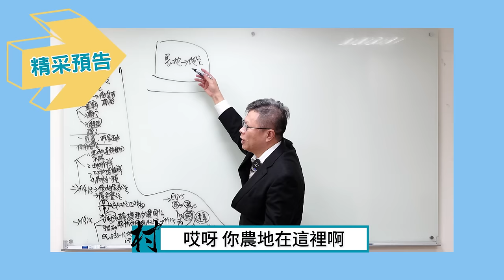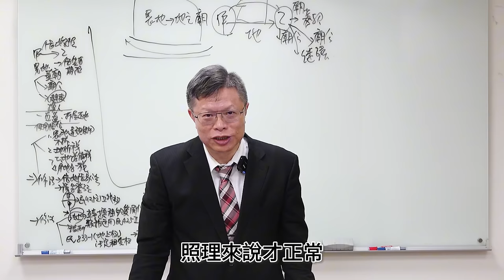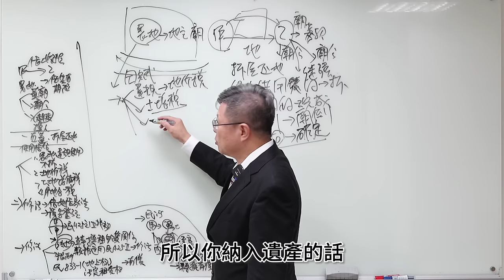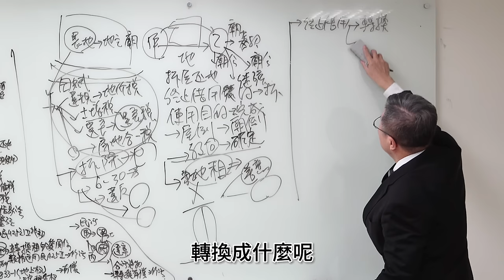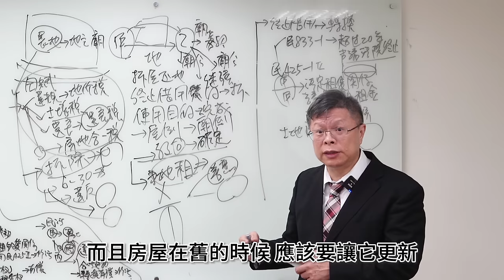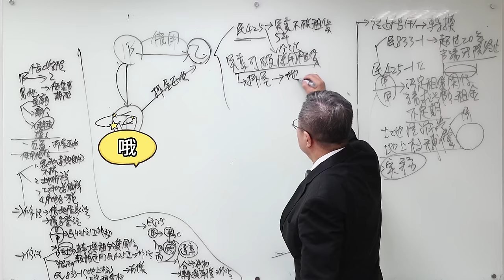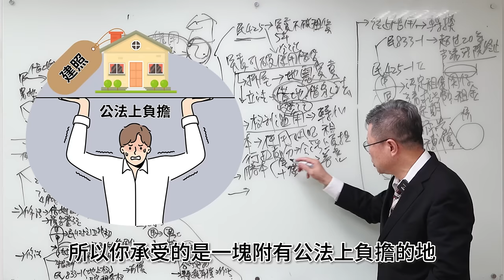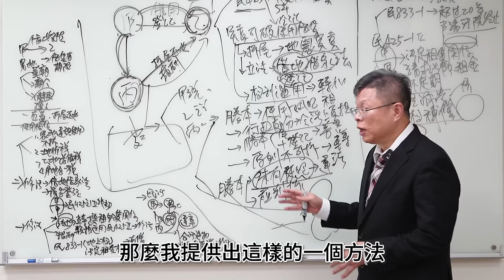【不動產系列ep.15】農地借人蓋廟做善事，收不回土地又慘賠!?法官判不了的困境，可以如何解決?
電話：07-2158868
LINE：myball2428